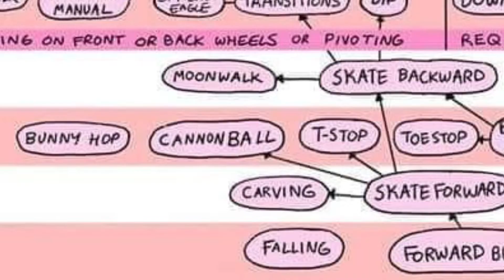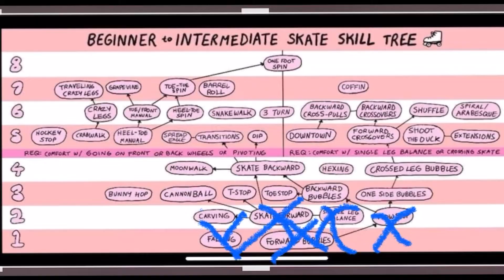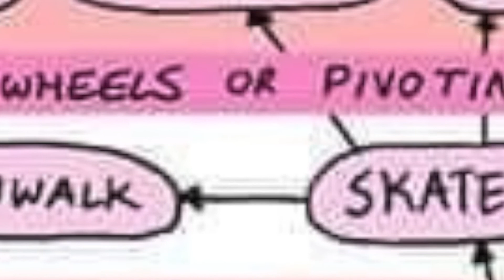Day 100 of my 365 Skating Challenge. Introducing the Skill Progressions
Learning to skate over 60 has its own challenges. I don't want to get ahead of myself so I started following this Skill Progression chart. I can already see an improvement. I am not comparing my progress to anyone else's but my own. I am using these video clips to make adjustments to my posture and habits as well. I found this on Skaties Facebook group called Roller skating for beginners